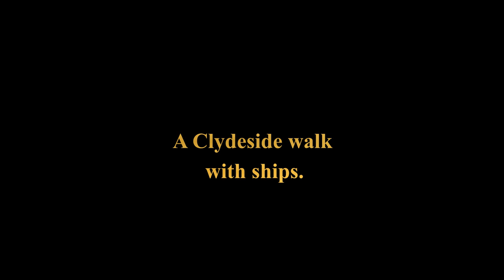Clydeside walk (With NATO ships and Erskine bridge aerial footage).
A short drone film, recorded along the shores of the River Clyde. The ships include the PS Waverley and some NATO Warships / Cruisers. The building at the end is the Mar Hall Hotel, built in 1828 and designed by Sir Robert Smirke, architect of the British Museum, London.

Before anyone comments on my proximity to the bridge, I was using zoom and was well back from the bridge, at no point did I fly over the bridge!

The footage of the Waverley paddle steamer was captured on my phone, and the rest of the footage was captured on the DJI Mini 3.